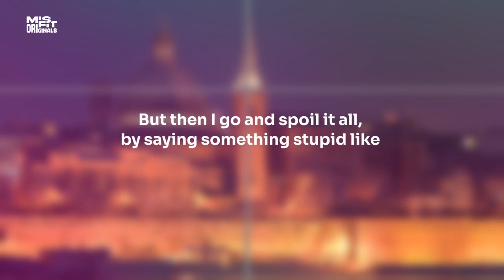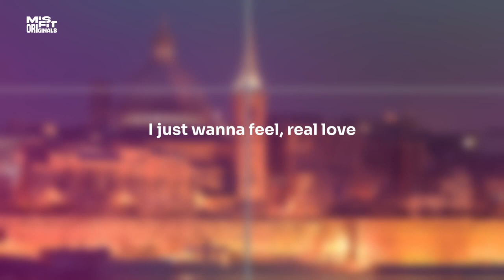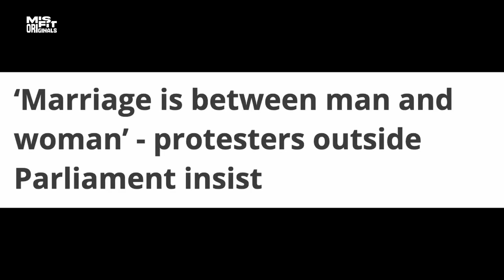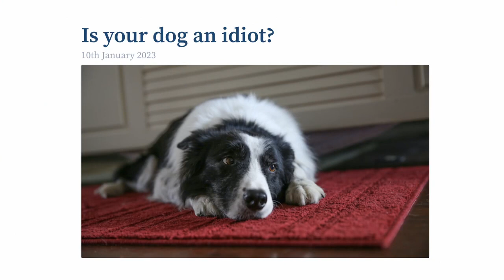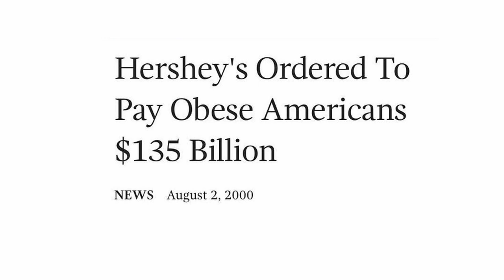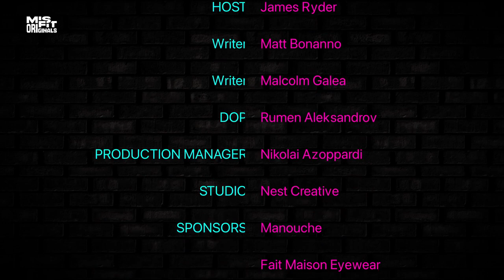The Late Night Show with James Ryder ft. Matt Bonnano (from Bis-Serjeta)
Maltasong feud, prison directors, and Robbie Williams!
Welcome to 2023's first episode of The Late Night Show, with James Ryder.